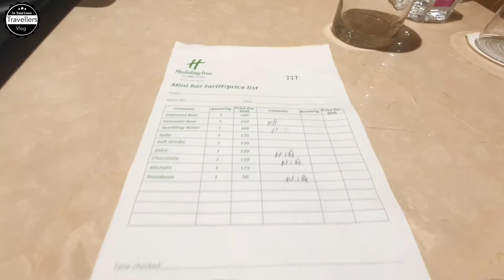Hotel Holiday Inn Agra | Best business hotel in Agra | City of Taj | Travellers Vlog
Namaskar Doston,

Welcome to Travellers Vlog!

4 collections. 16 brands. 6,000 destinations.
Allow us to open up your world with True Hospitality for Good. Our diverse set of global destinations exist to broaden your choices, invite you to save or splurge, and encourage you with welcoming experiences at every arrival. Which brand will you choose for your next getaway?
Distinguished design and unforgettable service bind the Luxury & Lifestyle Collection together making every journey a celebration of extraordinary experiences, each in their unique way.
By making travel both personal and purposeful, the Premium Collection gives guests a sense of belonging and well-being with thoughtful details and exceptional locations.

HolidayInnAgra MG Road is situated in Agra’s commercial hub at Sanjay Place and is close to the monument of love the iconic UNESCO World Heritage site Taj Mahal.Explore the historic landmark Agra Red Fort & Akbar’s Tomb at 15 minutes’ drive from the hotel. Kheria Airport is 8 kms. The main Railway Station - Agra Cantt is 6 kms. Agra Fort Railway station is 3.5 kms and Raja Ki Mandi Railway Station is within walking distance from the hotel. 2 hrs drive from National Capital - Delhi using Yamuna Expressway or ride by express train.Be greeted by a bright lobby as you enter the hotel. Stylish guest rooms equipped with a media hub and a 43-inch Smart TV.Relax at the stunning outdoor pool or enjoy a delicious cup of coffee at the All-Day-Dining restaurant. Dine in at the hotel’s Specialty Restaurant or unwind at its one-of-kind Bar.Holiday Inn Agra MG Road’s grand banquet caters 600 people and is the perfect setting to celebrate your special social occasion and create lasting memories. Our diverse business spaces cater to your conference and meeting requirements with smart, state-of-the art technology at your fingertips.

Located in the heart of Agra City and is on walking distance to the business hub. Conference and banqueting facilities of various capacities. Outdoor Pool, Gymnasium.
Business Services
On-Site Business Center
Business Center is open 24 hours a day
Staffed Business Center
Business Center Staffed Between 9:00 AM and 6:00 PM
Printer
Copying
Scanner
Office supplies available

Entertainment & Recreation
Outdoor Pool
Outdoor Lifeguard on Duty
Outdoor Pool Hours of Operation: 6:00 AM to 8:00 PM
Poolside Services Offered
Towels, changing rooms for Ladies and Gents.
Cocktail Lounge

Health & Fitness
Complimentary Fitness Center

Fitness Center with certified trainers. Best of the equipment serving in-house guests and corporate members.

Fitness Center Equipment:Treadmill, Free Weights, Stationary Bicycle

On-site Fitness Trainer
Fitness Center Type:LIMITED

Housekeeping & Laundry
Daily Housekeeping
Weekly Housekeeping
Full Service Housekeeping
Limited Housekeeping
Hours of Operation: 9:00 AM to 7:00 PM
Dry Cleaning Pickup/Laundry Valet
Same-Day Dry Cleaning
Hours of Operation: 1:00 AM to 12:00 AM

Internet Services
Wireless Internet Available in Rooms, Suites, Business Center, Public Areas and Meeting Spaces.
Standard Wireless Internet service is free for all IHG® Rewards Club members.

Added Value
Concierge Services
Wake Up Calls
Foreign Currency Exchange
Doorman
Baggage Hold
Safety Deposit Box Available
Newstand

Phone I use for vlogging
Tripod I use
Mic I use